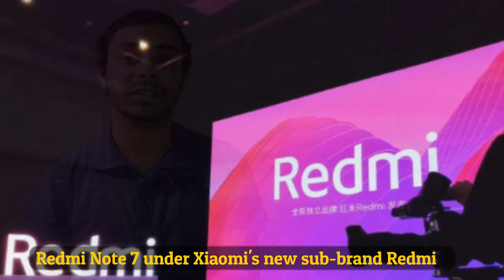Xiaomi Redmi Note 7 and Note 7 pro Launched with 48mp camera in ₹10K - Sabko Hila Dala 🔥🔥🔥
Hello friends! Ajke ish video main bolne jarahahu Xiaomi Redmi Note 7 ke features jyase camera, display, battery, processor, design or uska price kya ho sakta hm india main.

So, Please ish video ko end tak dekhiye or like kijiye.🔥🔥🔥🔥